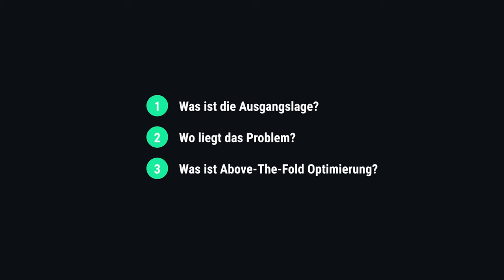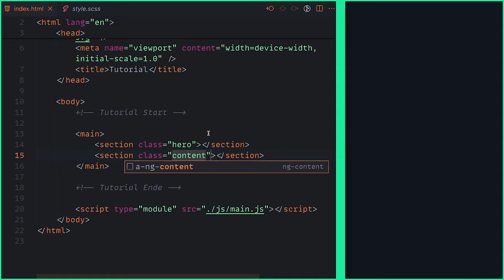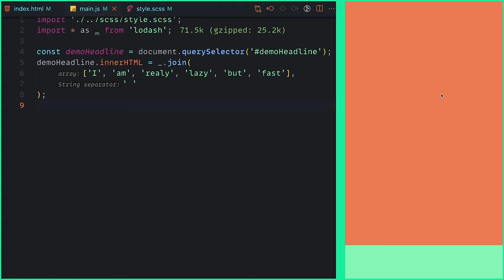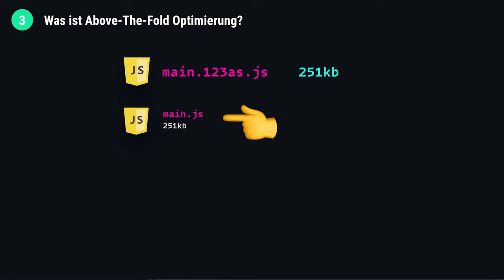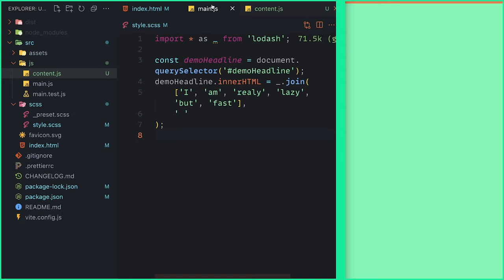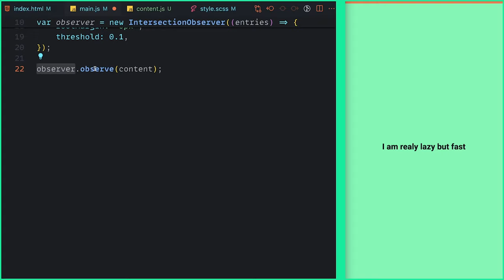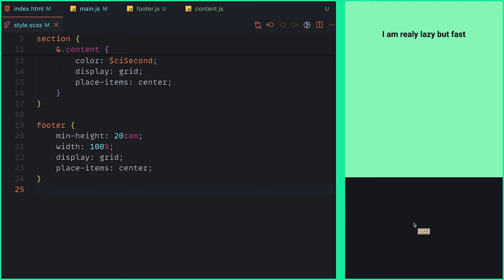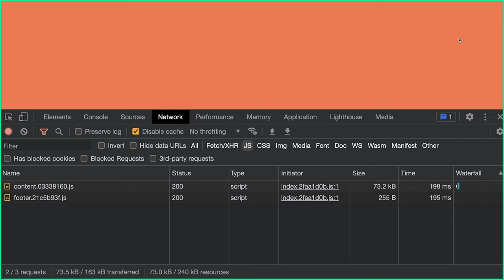Ein Schritt-für-Schritt-Tutorial für das Reduzieren der Ladezeit mit JavaScript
In diesem Video geht es darum deine Website schnell und besser zu laden mithilfe der Methode Above-The-Fold. Durch Lazy Loading können so einfach Inhalte nachgeladen werden die der Nutzer am Anfang garnicht sehen muss. Nur so können Websites wirklich schnell werden obwohl sie viele Features ermöglichen würden.s

Kapitel:
00:00 Intro
00:17 Die Ausgangslage
01:09 Setup
01:44 Website bauen
03:52 Das Problem
04:40 Was ist Above-The-Fold?
05:56 Beispiel
10:18 Demo